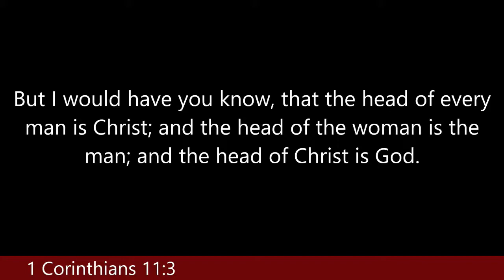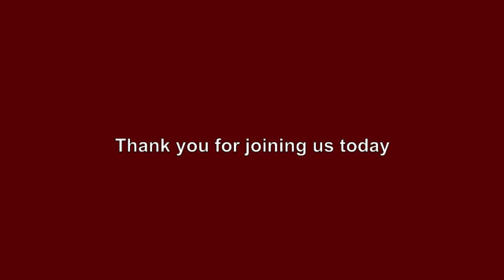Out of Order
Evangelist David Sommerdorf
Service: Sunday School - 5/12/19
Scripture: Joshua 24:14-15; 1 Cor. 14:40